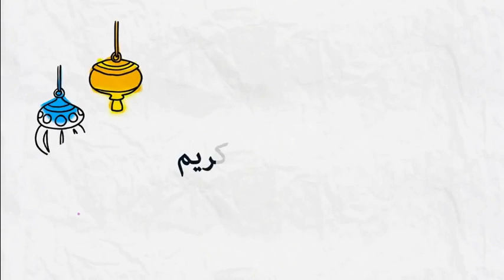توفي إبني و لم أقدر على نسيانه نهائيا 🕌 مع الدكتور طيب كريبان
جديد 2020 : توفي إبني و لم أقدر على نسيانه نهائيا 🕌 مع الدكتور طيب كريبان
 ▬▬▬▬▬▬ஜ۩☺۩ஜ▬▬▬▬▬
 ▬▬▬▬▬▬ஜ۩☺۩ஜ▬▬▬▬▬
⛔ أحبابي الكرام ، إذا أعجبكم الفيديو رجاءاً لا تنسوا :

 ▬▬▬▬▬▬ஜ۩☺۩ஜ▬▬▬▬▬
مواضيع سابقة

🕌 عَنْ أَبِي هُرَيْرَةَ، عَنِ النَّبِيِّ صَلَّى اللهُ عَلَيْهِ وَسَلَّمَ قَالَ:
 ▬▬▬▬▬▬ஜ۩☺۩ஜ▬▬▬▬▬
⚠️ توضيح مهم ❗

 ▬▬▬▬▬▬ஜ۩☺۩ஜ▬▬▬▬▬
# هاشتاغ الموضوع #